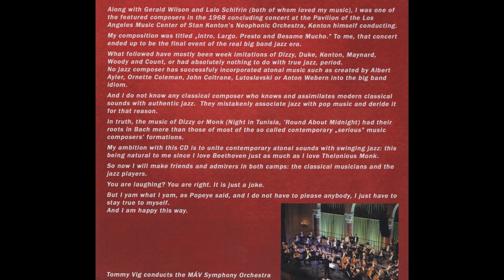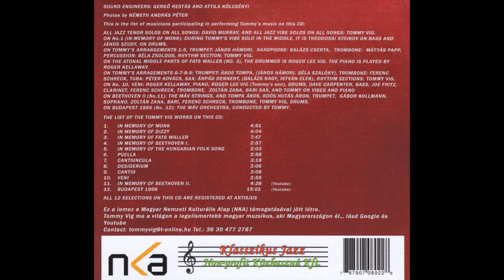03 Tommy Vig 2022: Jazz Jazz - In Memory of Fats Waller